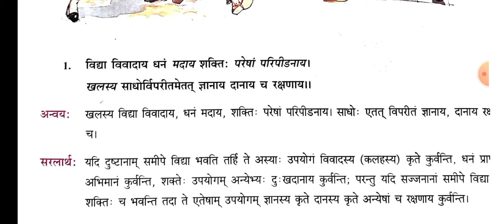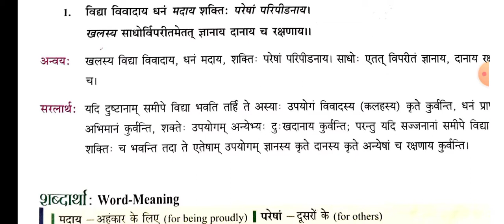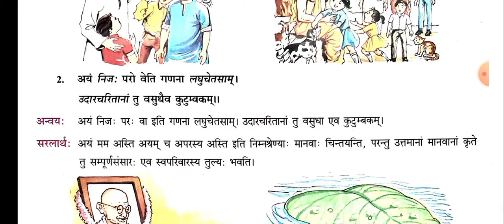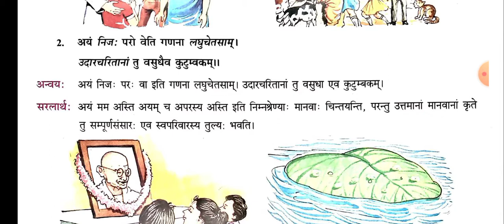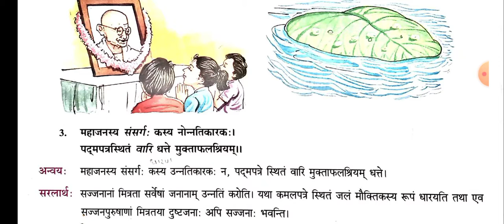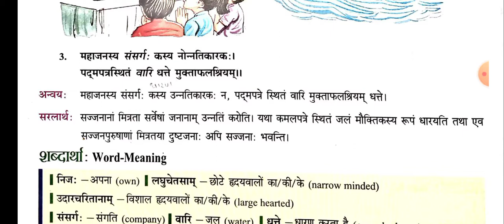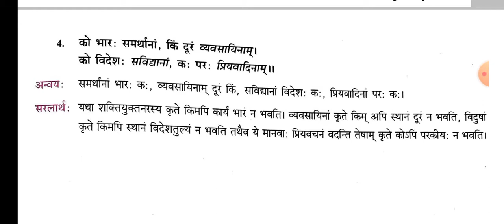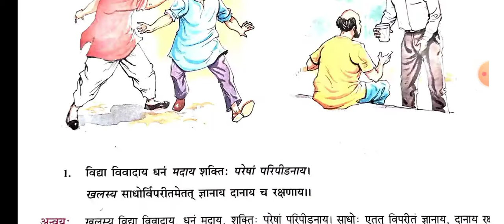DAV_class_7_chapter_5_Sanskrit